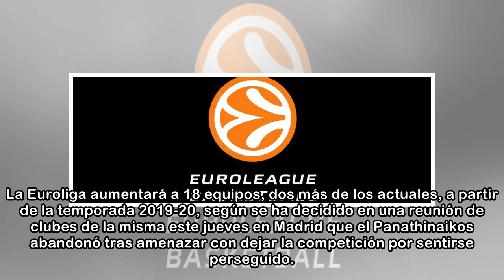La Euroliga 2019-20 tendrá 18 equipos y el Panathinaikos amenaza con irse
La Euroliga aumentará a 18 equipos, dos más de los actuales, a partir de la temporada 2019-20, según se ha decidido en una reunión de clubes de la misma este jueves en Madrid que el Panathinaikos aban...